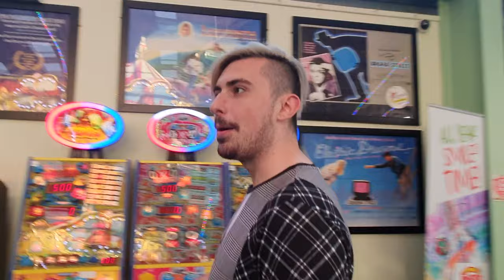Adventure Island Vlog! 2k19 | Bassett Official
Yo Bassetters! I hope you enjoyed and will be waiting for some new uploads from me! Comment what you would like to see me do in these YouTube videos! Love you all thanks!

Credit to all artists for any songs used!